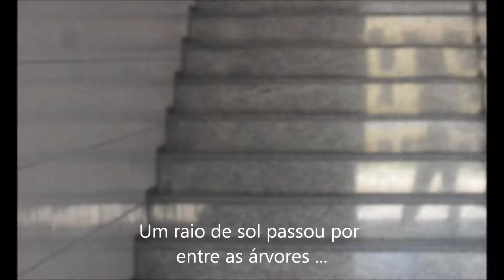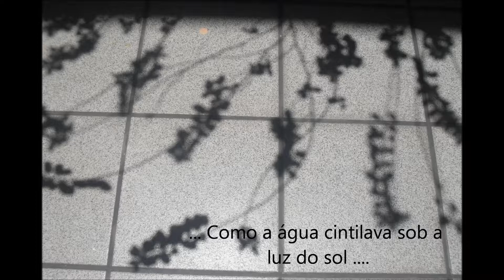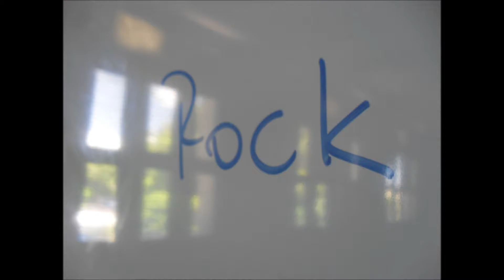Pamella Larissa e Carmen Louise